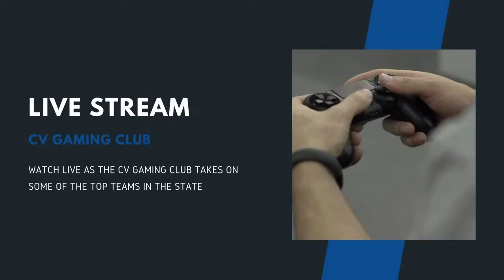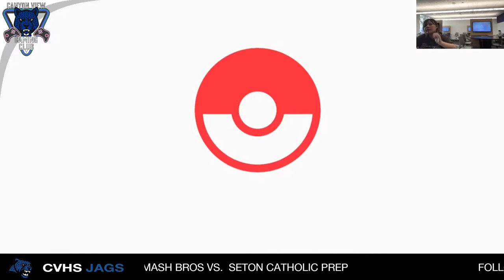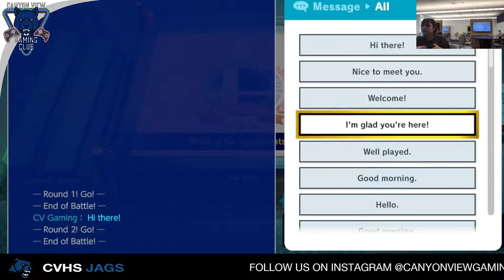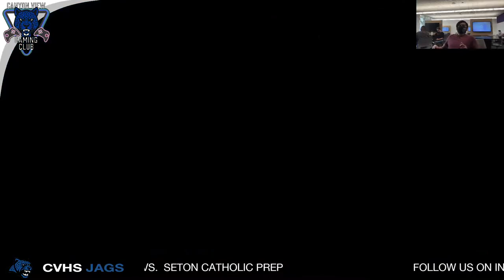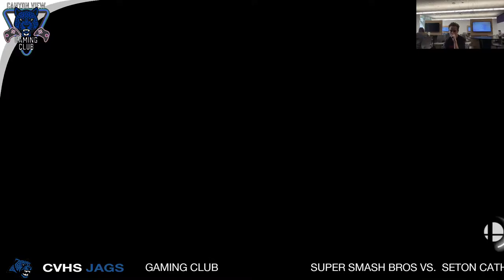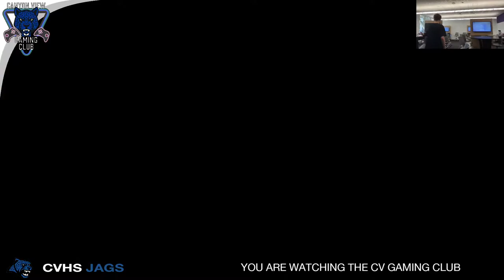CV Gaming: Super Smash Bros vs. Seton Catholic Prep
The CV Gaming Club squares off against Seton Catholic Prep in Super Smash Bros.